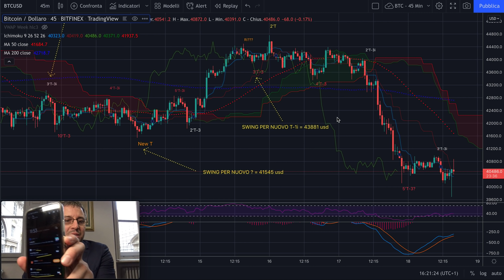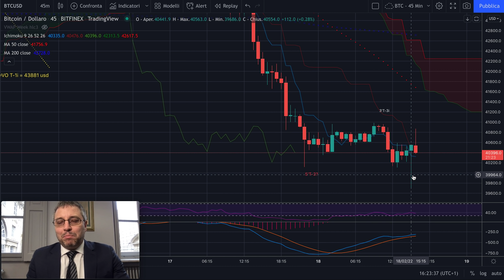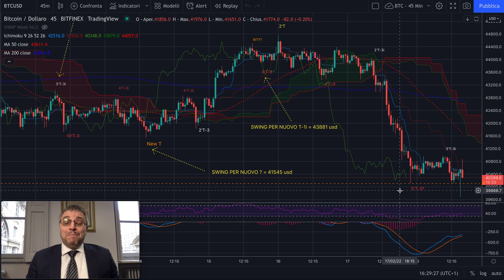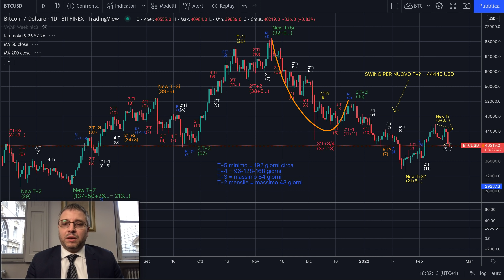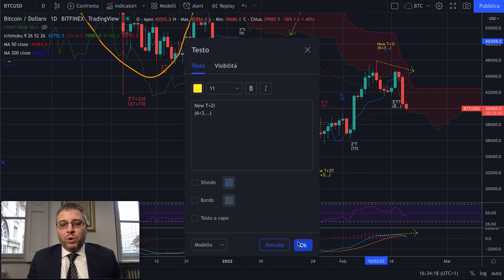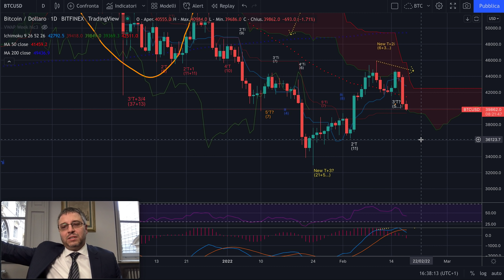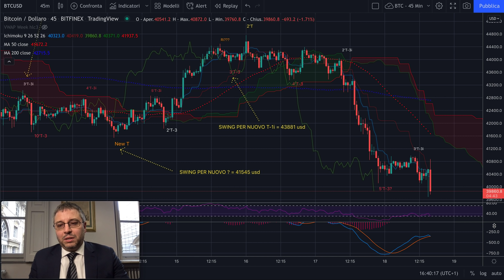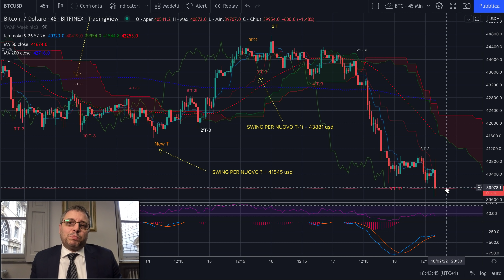BITCOIN - Evening Session del 18/02/'22 - Il Sentiment NON serve a nulla!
Buon pomeriggio,

Quest'oggi siamo andati a target con lo short dato.
E' di nuovo gain!

Nel video do un primo assaggio di quanto a poco serva il Sentiment di cui tanti parlano per fare trading. Non i professionisti ovviamente.
Gli altri.

Voi volete fare parte del parco buoi (che prende spesso sberle dai mercati) o ragionare in termini quantitativi sulle cripto ed avere risultati tangibili nel tempo?

A voi la scelta...

Buona serata.

Jacopo Marini